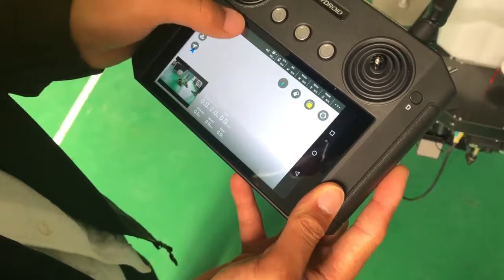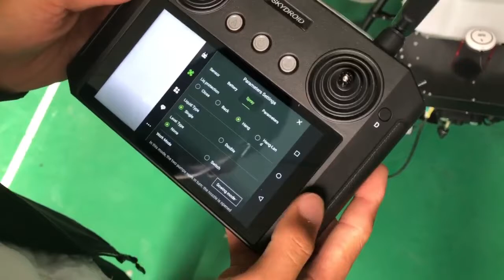How to use the granule spreader of 16L agricultural sprayer drones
Cómo utilizar el esparcidor de gránulos de los drones pulverizadores agrícolas de 16L y 30L

Joyance Tech, an agriculture drone manufacturer factory supplier in China, focuses on research, development and manufacturing agriculture drone, drone agriculture sprayer, agriculture drone sprayer, agricultural spraying drone, pesticide spraying drone, farming drone, pesticide UAV crop duster drone, fumigation drone, irrigation drone, fertilizer scattering drone, fertilizer and seeding drone, thermal fogging drone and biological control drone since 2016.
We export top quality agriculture drones in the market, loved by customers from 80+ countries and regions.
We are one of the only two sprayer drones manufacturers who have the qualification to participate in the Canton Fair, which is endorsed by China Government.
Joyance drones have wide prospect in application to precision agriculture, plant conservation, disinfecting and sanitizing.
We have affordable 10L, 16L , 20L, 30L and other heavy payload drone agriculture sprayer with best price for sale.
Carbon fiber, ready to fly(RTF), remote control, autopilot by App, with GPS, terrain following, obstacle avoidance, dust-proof, waterproof, etc.
We offer 3 years warranty for the sprayer drones frame, and always supply free technical support online.

factory direct sales affordable unmanned aerial vehicle UAV sprayer for agriculture for sale
drone spraying in agriculture China manufacturer factory supplier wholesaler
factory direct sales affordable drone spray agricultural for sale
drone use farming China manufacturer factory supplier wholesaler
factory direct sales affordable spraying pesticides using drone for sale